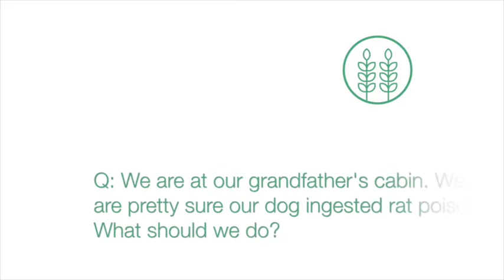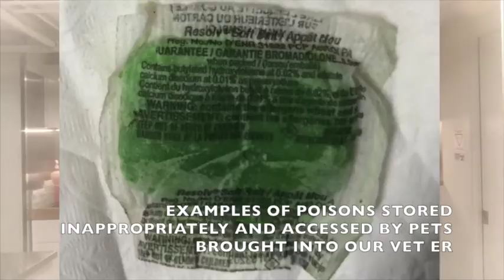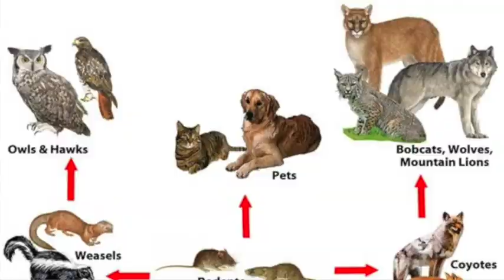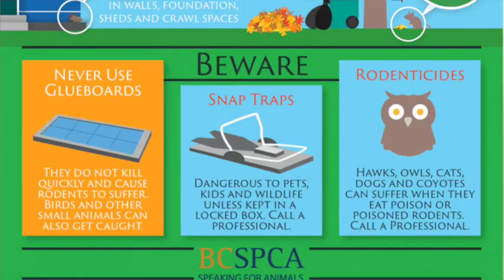My dog ate rat poison! │ Twin Trees Vet Talk (FREE VET ADVICE PODCAST)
In this video we discuss what to do if your pet ingests rat or mouse poison (rodenticide). We also discuss the environmental impact of rodenticide and its harmful effects on wildlife. Finally, we include resources on whom to call if your pet has been poisoned, how to induce vomiting at home in dogs using hydrogen peroxide (please also watch Dr. Justine Lee's video on this for important tips), and the recommendations from the BCSPCA on humane rodent control.

CHAPTERS:
00:00 Intro and question
0:09 This is a common EMERGENCY. Get veterinary assistance right away.
00:17 It can be fatal if left untreated. Don't wait too long to see a vet!
00:42 Most rat poisons are anticoagulant poisons (cause bleeding by interfering with blood clotting)
01:07 Prevention is best- avoid poisons altogether. They must be kept out of reach of pets and children.
01:24 Poison looks like food to animals and toddlers. Thee are many children who also become poisoned every year.
01:35 If it does happen: it is an emergency. See a vet right away or call ASPCA Animal Poison Control: 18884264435
01:55 You vet will typically induce vomiting right away,  and then give the antidote.
02:23 Some of the newer poisons work by different mechanisms and so need to be treated differently.
02:28 Rodent poisons are very dangerous for wildlife, especially eagles, owls and other birds of prey.
03:02 THIS IS PREVENTABLE- use alternative to poison, be aware
03:24 if you dog finds poison, get them to an emergency vet right away.

WELCOME TO TWIN TREES VET TALK! Join us LIVE every Sunday 5:30-6pm PST. An informal chat with Dr. Lopez (Emergency Veterinarian) and friends to share our perspective on pet predicaments, being a veterinarian, our shared love for animals and more! Have a quick question? Want to run something by us? Or just need our two cents? This is your chance! Each week we select a handful of questions to answer.

3 BEST PIECES OF ADVICE FROM THE EMERGENCY VET THAT COULD SAVE YOUR PET'S LIFE
1) DON'T WAIT TOO LONG TO GET HELP! If you wait too long, it could be too late. This is especially true for concerns such as laboured breathing, pale gums and weakness. You know your pet best, so if you are worried or concerned, "when in doubt, check it out!"

2) PREVENT THE PREVENTABLE. Learn as much as possible about dangers that face your pet, such as household poisons, seemingly harmless objects (like toys, clothing, garbage and rocks), other animals, and vehicles. Pets are like toddlers and they need a responsible adult/babysitter to protect them from danger. Puppies and kittens need to start their vaccines at ~8 WEEKS (and they need boosters too!) to protect them from deadly diseases.

3) BE PREPARED FOR THE WORST CASE SCENARIO. Have a plan in place, know your nearest emergency clinic, have the ASPCA phone number on speed dial. Know basic first aid training and CPR. But MOST IMPORTANTLY, BE FINANCIALLY PREPARED. The cost of medical treatment in an emergency, and the owners' ability to pay for it, is probably the most important factor that determines whether a pet will receive the medical care it needs. The best way to protect yourself is to have good medical insurance for your pet. Do your research.